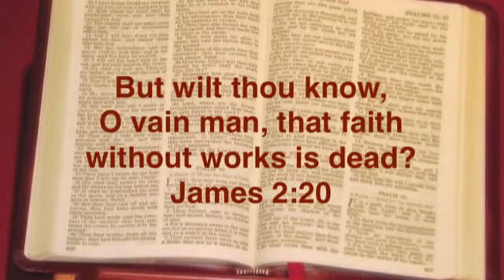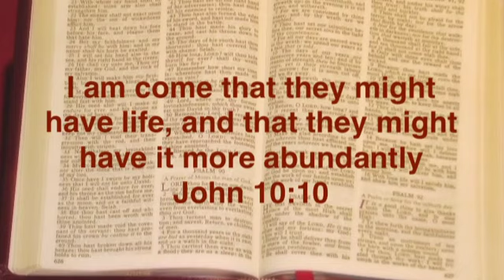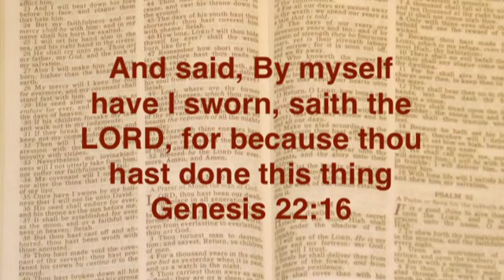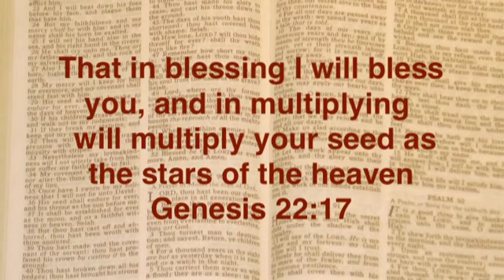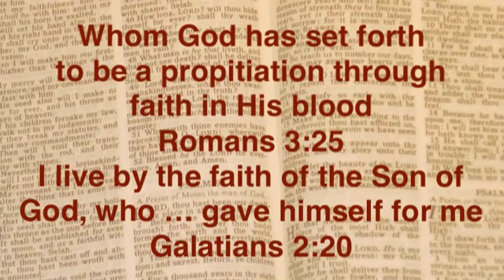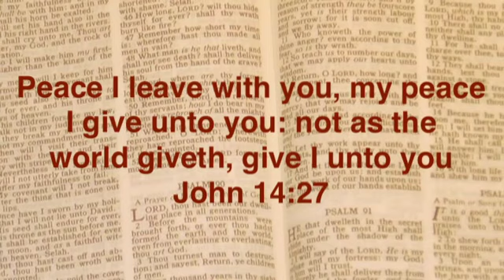Faith without Works is dead by Joshua Daniel